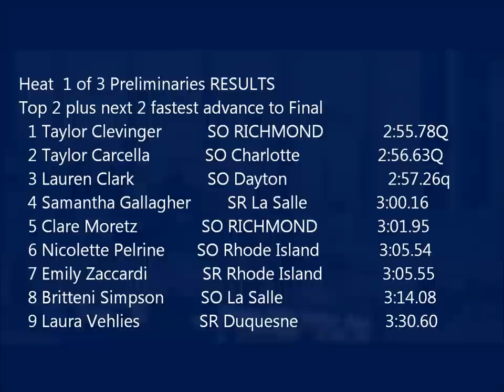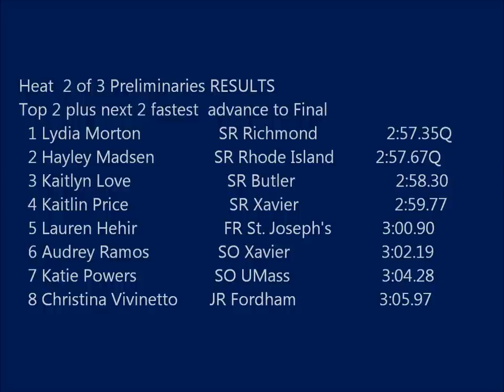Women's 1000M Final & Prelims-2013 Atlantic 10 Indoor Championships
Richmond's Taylor Clevinger, Lydia Morton and Clare Moretz competed in the 1000M at the A10 Indoor Championship hosted by URI.  Clevinger and Morton placed 1st and 5th in the final.